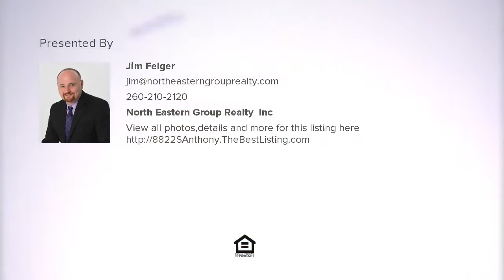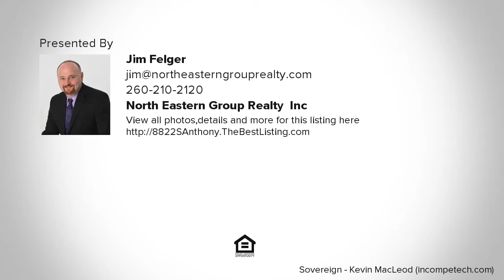8822 S Anthony, Fort Wayne, IN Presented by Jim Felger.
Contact Jim Felger for more information.
North Eastern Group Realty, Inc

Country living at its best..four bedroom, one and a half bath hone in a unique Cape Cod setting on approximately .67 acre.  Many updates to include new furnace in 2014, water heater updated last year & water softener with reverse osmosis. New Aire filter in furnace, this is great for pollen suffers. Updated bathroom and kitchen as well. Hardwood flooring and beautiful landscaping complete this great location with Apple, Peach, and Cherry Trees to enjoy.  All for $114,900.  Won't be around long at this below-market price